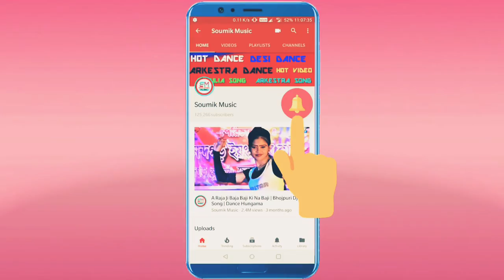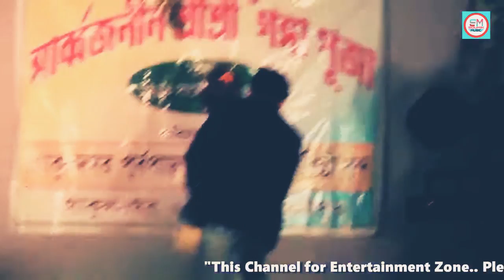Abul Kalam Azad and Rumal Chalein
DJ video and Hindi DJ